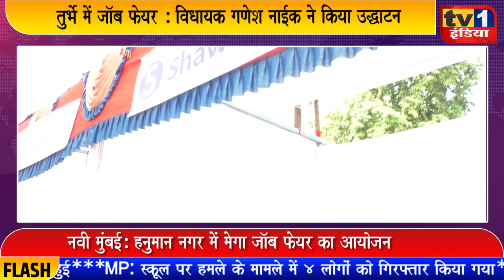MLA Ganesh Naik ने किया JobFair का शुभारंभ | Amit Medhkar के जन्मदिन पर आयोजन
युवानेता अमित मेढ़कर के जन्मदिन के अवसर पर आज नवी मुंबई के हनुमान नगर में मेगा जॉब फेयर का आयोजन किया गया. पूर्व मंत्री विधायक गणेश नाईक ने इसका उद्धाटन करते हुए कहा कि लॉकडाउन के कारण आज असंख्य लोगों की नौकरी छिन गयी है, ऐसे में युवानेता अमित मेढ़कर की यह पहल सैकड़ों युवाओं को रोजी रोटी में मददगार बनेगी. इस अवसर पर पूर्व विधायक संदिप नाईक, वरिष्ठ समाजसेवी अमृत मेढ़कर समेत तमाम पदाधिकारी भी मौजूद थे.